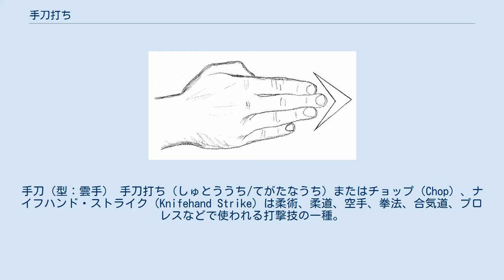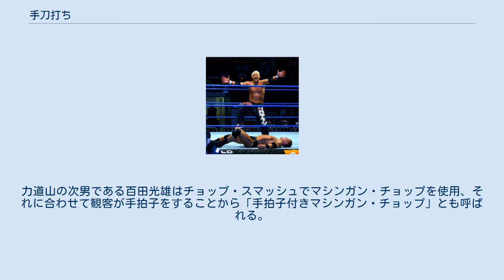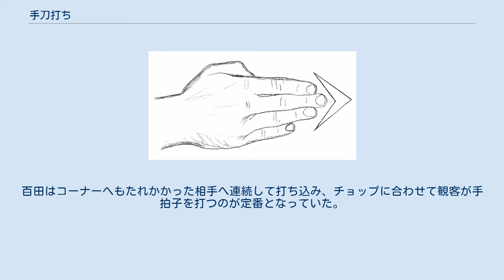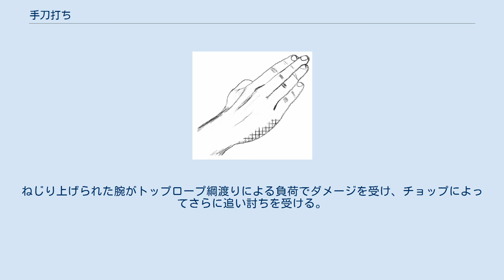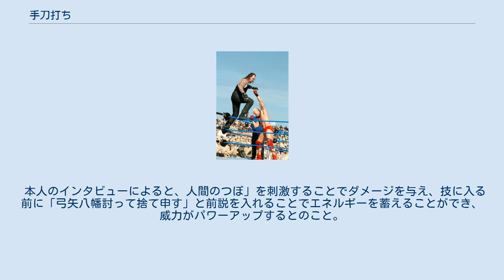手刀打ち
手刀（型：雲手） 手刀打ち（しゅとううち/てがたなうち）またはチョップ（Chop）、ナイフハンド・ストライク（Knifehand Strike）は柔術、柔道、空手、拳法、合気道、プロレスなどで使われる打撃技の一種。
指を握り込まない開掌の形を刀剣類に見立てた手刀として相手に打ちつけ攻撃する。
特にボクシンググローブを使用しない徒手の格闘技で広く使われる打撃技法であり、剣道など武器を使用する武道・武術でも裏の型や技の応用として使われる。
 ○罫線部分を打ち付けるものが手刀である。
 ×親指側で打つものは背刀打ちである。
 ×指先で突くものは貫手である。
 手刀打ちは開掌の形で小指側の側面にて相手を打つ技であり、顎・頸部・こめかみなどの急所を正確に狙うのに適している。
通常、小指の爪で自らの薬指を傷つけないよう、指を伸ばし指間は密着させる。
 空手の基本では、上から打ち下ろす、横から打ちつける動作が一般的とされる。
極真会館系では構えからカウンター気味にそのまま手刀を相手の鎖骨部に突き出すものを手刀の鎖骨打ち込みと呼ぶ。
防具付き空手では少林寺流錬心舘初代宗家の保勇が編み出した、体を後ろ向きから前に回転させて打つ、螺旋（らせん）手刀打ち（羅旋手刀打ち）」は、総合格闘技で使われるバックハンドブローの原形となった。
 古流柔術における手刀は拇指を人差し指の側に強く付けた手の小指の方の側で打つことが一般的で、主に急所を打つために使われる場合が多い。
現存最古で1532年に成立した竹内流にも存在する非常に古い当身の方法である。
 ヨーロッパの古流柔術家たちや柔道家たちが柔道のシステムを参考に古流柔術や柔道から競技化した柔術ファイティングでは手刀打ちによる一本、技ありが認められる。
 手刀受け（正拳突きを手刀で受けたところ） 手刀は空手の型の場合打ち技としてより受け技として使われる場合が多い。
お互いが向かい合って一対一で戦う近代格闘技の試合では使いにくいためあまり見られないが、伝統派空手の試合などではたまに見られることもある。
拳を痛めないため、演武などに使われる場合が多い。
また、とっさに使えるため、護身の場合は役に立つという空手師範も多い。
 日本の柔道の形の演武や古流柔術、合気道では受けが手刀で打ちかかる場合、短刀を持っていることを表現している場合がある。
どちらも釵や短刀、小太刀、居合の抜き打ちなど、武器を使う動きに通じる。
 講道館柔道の形では、「講道館護身術」・徒手の部の「両手取」で取（とり）が右手刀を受（うけ）の右霞（右こめかみ）に当てる動作、同・武器の部の「振下」（ふりおろし）では、取が杖をかわして左裏拳に続いて左手刀を受の烏兎（ふと、眉間のこと）に当てる動作、「柔の形」・第二教・斜打で受が右手刀で取の烏兎を打つ動作等がある。
 柳生新陰流剣術では、柳生宗矩の『兵法家伝書』に言う無刀の極意に至る前に小太刀の稽古を経て、手刀による稽古へと間合いの感覚を錬磨して最後に無刀勢へと至る。
この手刀の段階を手刀勢と呼ぶ。
手刀勢では仕太刀は手を刀の様に用いて打太刀の太刀を握る小手を打ち落として相手を制する。
 少林寺拳法では手を閉じ、水平にして相手の左首を右手で切るようにして打ちかかり牽制する。
 力道山による空手チョップ。
 プロレスにおいては、戦前、アメリカに渡った柔術家、柔道家出身の日本人レスラーがプロレスのリングで使用した当身技が元とされている。
当時アメリカでは柔道はポピュラーであり、空手は今日ほど認識されておらず、アメリカでは「柔道チョップ（ジュードー・チョップ）」の名称がプロレスのリングではポピュラーである｡ 日本において力道山がその豪腕を振るう以前より「チョップ」と呼ばれ使用されていた｡ 国内のプロレスにおいては、掌を広げた状態で首から胸元を張り手で叩く打撃が「チョップ」とされていたが、国内では極真空手の大山倍達総裁は、著書『100万人の空手』の中で、極真会館創設以前にプロレスラーの力道山とは親交があり、彼に手刀技を伝授したと述べている。
 大相撲からプロレスに転向した力道山は、自身の張り手を空手の手刀のように振り下ろす形に改良して使い、特に掌を返して逆手の状態で相手の咽喉に打ち込む逆水平チョップや袈裟斬りチョップの威力から、ファンやテレビ中継視聴者にプロレス技「空手チョップ」の使い手として広く知られた。
この技でプロレス界に確固たる地位を築いた力道山は、「大きな外国人レスラーを空手チョップで倒す」というスタイルで日本全...